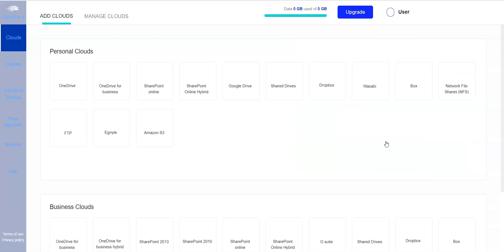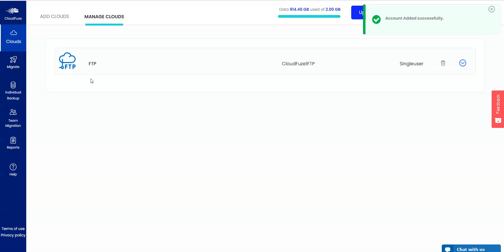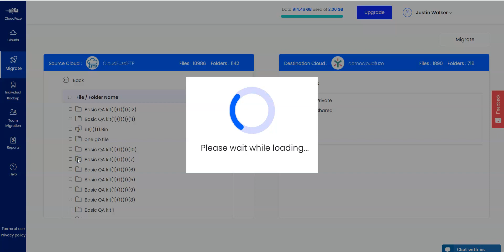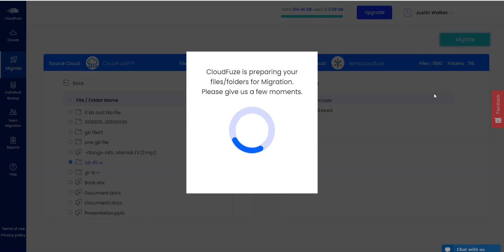FTP to Egnyte Migration Guide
Step 1: Sign up for a CloudFuze Account.
Step 2: To add clouds click on Add clouds icon.
Step 3: Adding the First FTP Account to CloudFuze.
Step 4: Enter your FTP Login Credentials.
Step 5: Grant access to CloudFuze
Step 6: Verify the Cloud-Addition Procedure.
Step 7: Start adding your second Wasabi Account.
Step 8: Enter your Egnyte Login Credentials.
Step 9: provide Egnyte  Access to CLoudFuze.
Step 10: Verify whether Egnyte added successfully.
Step 11: Click on the Migration button and you will be redirected to this page.
Step 12: Select your source as FTP and Destination Egnyte accounts.
Step 13: Select the data you want to migrate.
Step 14: confirm the Migration.
Step 15: The Migration is In Progress.
Step 16: The Migration has already begun and the file transfer is in progress.
Step 17: The migration is Processed.
Step 18: This status tells us that the migration has been completed successfully.